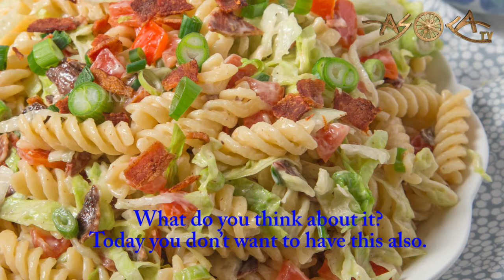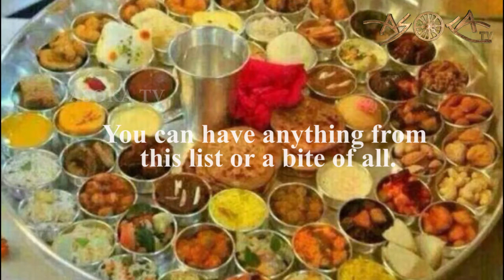Foodies a Must See Short Video: Asoka TV Exclusive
Every one in world should watch this video which will help us to save every Human on Earth.